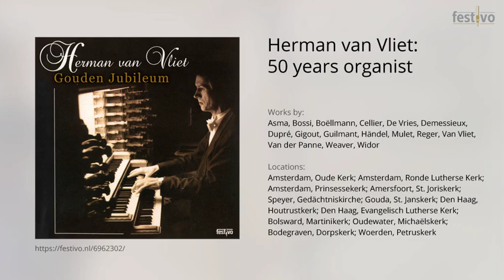Herman van Vliet: Koraalbewerking 'Wat de toekomst brengen moge' (Herman van Vliet)